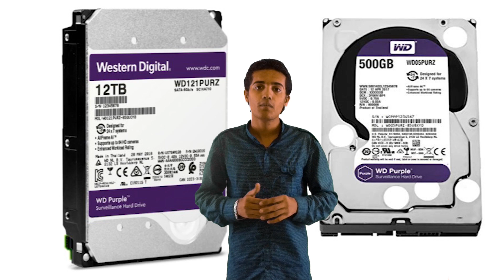what is Difference Between WD HDD Blue, Black, Green, Purple, Red & Gold || Comp Point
hello friends
In this video i have tokes about what is a hard disk drive?
and what are the different types of the HDDs
which are WD Blue, Black, Green, Purple, Red & Gold HDD
in this we learned about the
1:39 ) WD Green HDD
2:20 ) WD Blur HDD
3:22 ) WD Black HDD
4:06 ) WD Red HDD
5:45 ) WD Purple HDD
7:25 ) WD Gold HDD
in Hindi with comp point

you can mail if you have any problem

product links:

WD Green HDD
WD Blur HDD
WD Black HDD
WD Red HDD
WD Purple HDD
WD Gold HDD